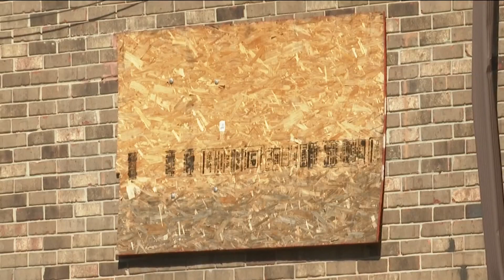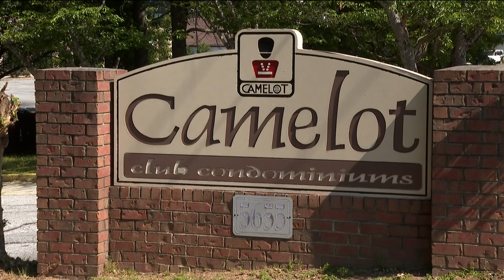Homeowner feels 'victimized' after two HOA leaders accused of theft at troubled South Fulton condos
City officials charged two HOA board members both with theft by taking and theft by conversion.